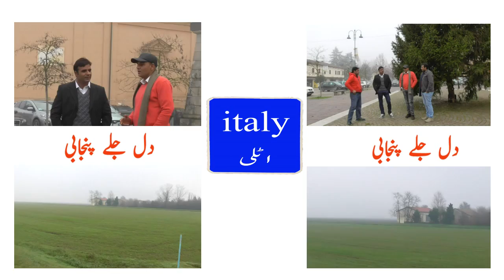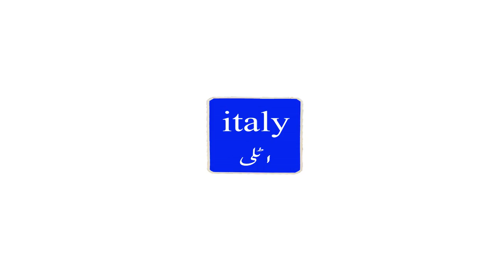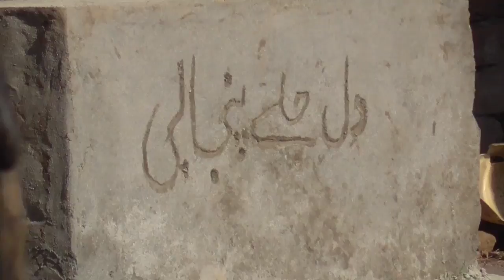Chane Naal Chanani Attaullah Khan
Attaullah Khan Esakhelvi, Punjabi, Seraiki Orignal Audio Song
attaullah khan sad ghazals
sad punjabi song
hinddi new song 2017
best punjabi song
punjabi comedy
Nazia Iqbal Pashto New Song 2017
Pashto Dramas 2017
Zaman Zaheer New Song 2017
Zeek Afridi 2017 New Songs
Pashto Tappy 2017 New